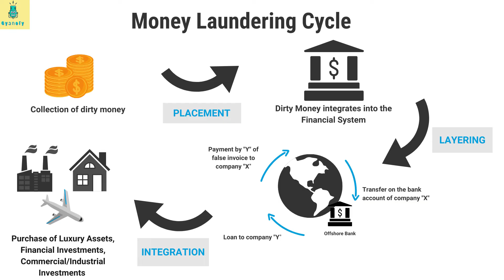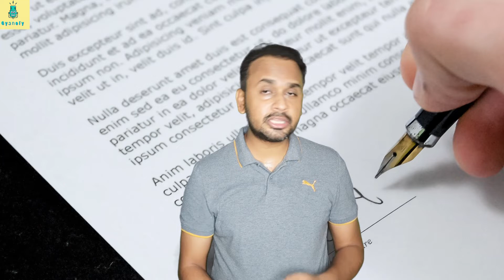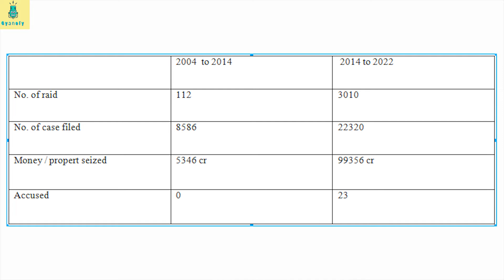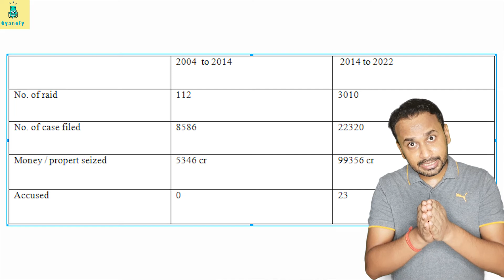what is ed in hindi | ed kya hai in hindi | ed raid kya hota hai | what is ed department |Gyanofy#41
The Directorate of Enforcement is a multi-disciplinary organization mandated with investigation of offence of money laundering and violations of foreign exchange laws.
What are the powers of ED?
The ED, under the present Act, is authorised to freeze/attach any movable or immovable property of any person if it feels that this property is involved in money laundering or constitutes 'proceeds of crime.'

The Directorate of Enforcement (ED) is a law enforcement agency and economic intelligence agency responsible for enforcing economic laws and fighting economic crime in India.[1] It is part of the Department of Revenue, Ministry of Finance, Government Of India.[2] It is composed of officers from the Indian Revenue Service, Indian Police Service and the Indian Administrative Service as well as promoted officers from its own cadre. The total strength of the department is less than 2000 officers out of which around 70% of officials came from deputation from other organizations while ED has its own cadre, too.

The origin of this Directorate goes back to 1 May 1956, when an ‘Enforcement Unit’ was formed, in Department of Economic Affairs, for handling Exchange Control Laws violations under Foreign Exchange Regulation Act, 1947. In the year 1957, this Unit was renamed as ‘Enforcement Directorate’.[3] Sanjay Kumar Mishra former Chief Commissioner of Income Tax, New Delhi was appointed as ED chief in the rank of Secretary to Government of India.

topic covered in this video :
what is ed
what is ed department
ed kya hai in hindi
what is ed in hindi
what is ed in india
ed raid kya hota hai
powers of ed

My setup : Things i use to create video which can help you.

action cam
Ring light
green screen
Mic 1
Mic 2
Gorilla pod

Connect to get your daily gyan ka dose

Photo & Video :
Copy right free video and photos from pexels.com & pixabay.com